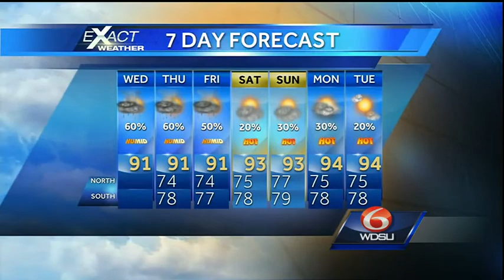More showers and storms for Wednesday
Expect partly to mostly cloudy, hot and humid conditions with scattered to numerous showers and thunderstorms and afternoon temperatures in the mid to upper 80s. Tropical Storm Danny is expected to strengthen and become a hurricane tomorrow.